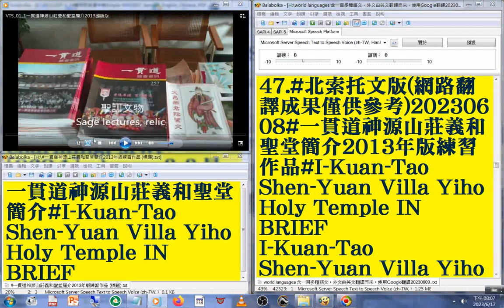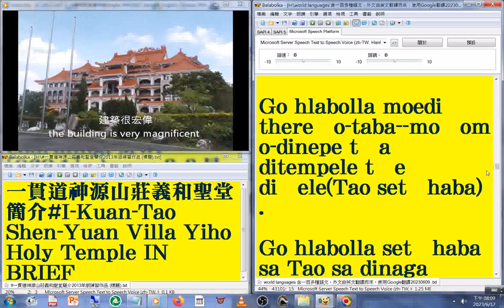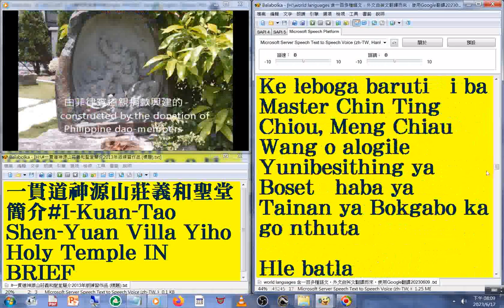47#北索托文 版#國語 發音#中英對照 字幕#world languages 含一百多種語文，外文由英文翻譯而來，使用Google翻譯20230613#一貫道神源山莊義和聖堂簡介2013年版練習作品